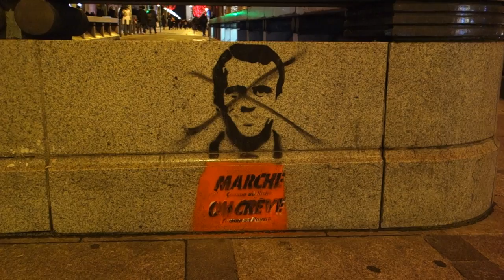Yellow Vests In Paris: Act IV